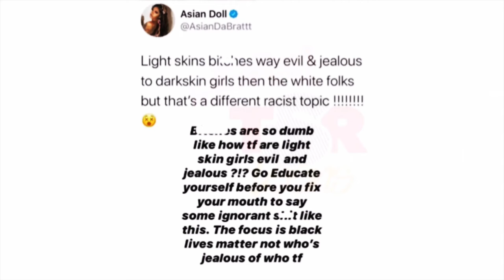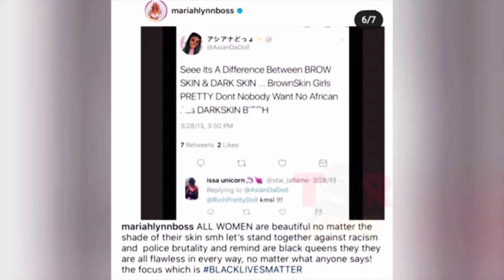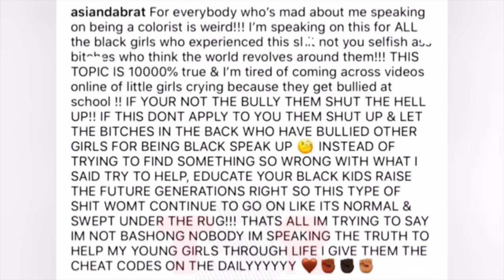BADDIES CARIBBEAN REVIEW EPIS🅾️DE 10 , DIAMOND VS SLIM RECAP, ASIAN DOLL RECEIPTS ?? | ZEUS NETWORK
Heyy Yall,
Episode 10 of Baddies Caribbean dropped last night !
a lot happened Chile, enter the group chat lets talkkk about it !